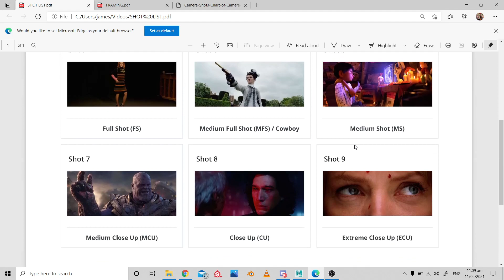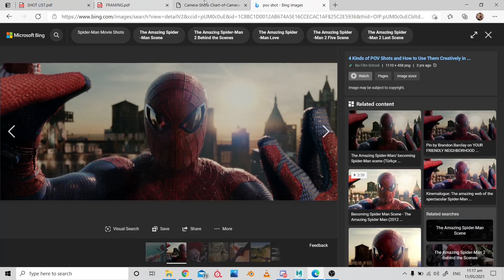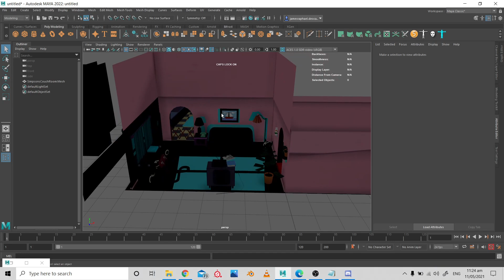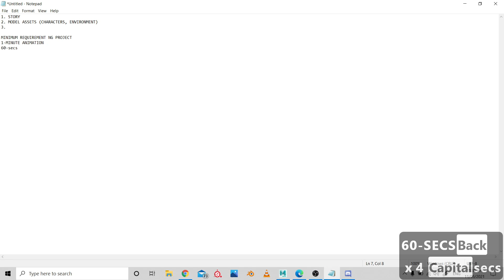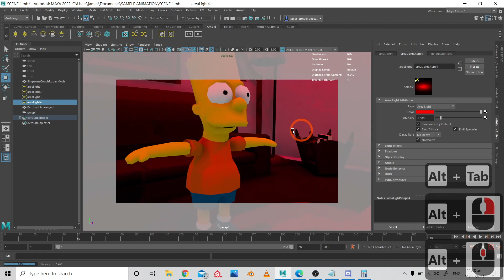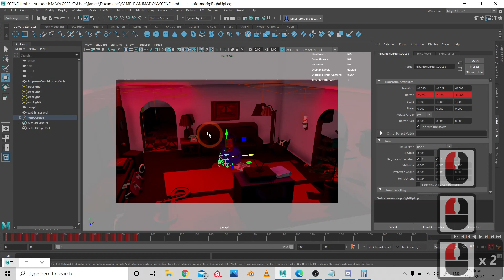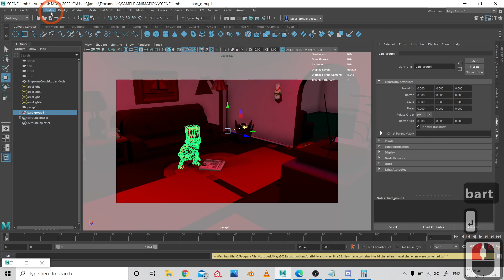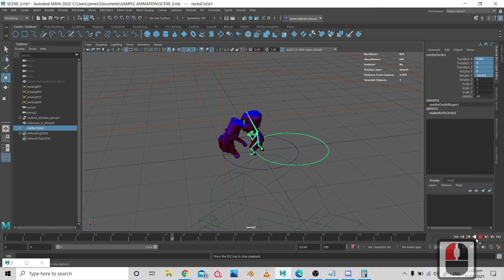USAPANG 3D SCENE - PART 1